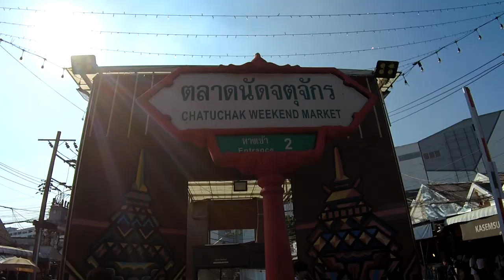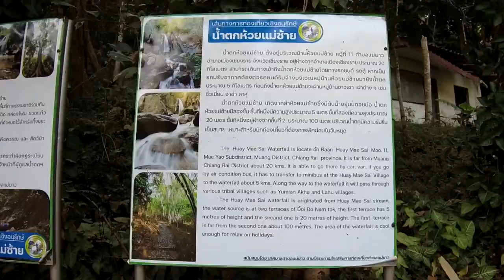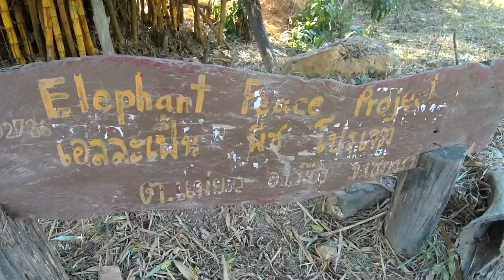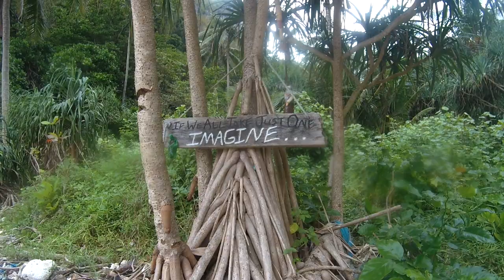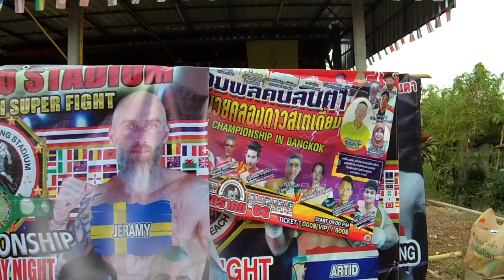Thai Discovery 2023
La Thailandia è un paese ospitale. Le persone sorridenti e pronte ad accoglierti. La microcriminalità è contenuta nei posti più turistici, quindi occorre fare attenzioni.
Facile da organizzare, con alcuni spazi di autonomia, il viaggio permette di vedere la Thailandia, le montagne del nord, le aree archeologiche del centro e di godere del mare e del sole. La Thailandia si distingue dagli altri paesi sud asiatici per non essere mai stata colonizzata e per non aver vissuto le guerre civili che hanno conosciuto altri Paesi della regione, a parte qualche turbolenza  nel decennio passato con la rivolta contro il premier Shinawatra e gli scontri tra le cosiddette camicie arancioni filo militari, elitarie e monarchiche. La Thailandia, monarchia costituzionale dal 1932, ha vissuto 18 tentati e realizzati colpi di Stato. Viaggio con importante interesse storico-culturale  e diverse occasioni di contatto con la popolazione locale, sempre disponibile e sorridente. Le religioni sono uguali nel mondo per cui rispetto anche per i monaci buddisti. Prima di fare foto, chiedete il permesso, in genere accettano, ma questo vale pure per la gente comune. È severamente proibito fotografare caserme e istituzioni militari in Thailandia, come pure poliziotti o personale militare.
L’itinerario è molto intenso, perché si percorrono parecchi chilometri ogni giorno.